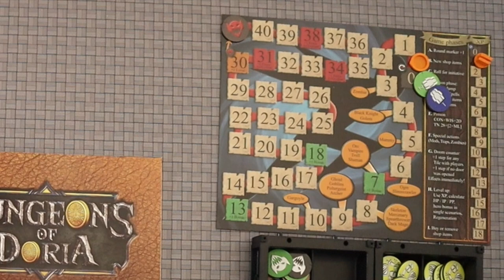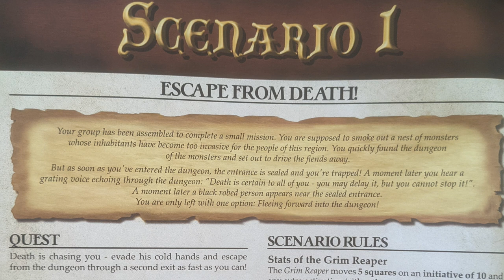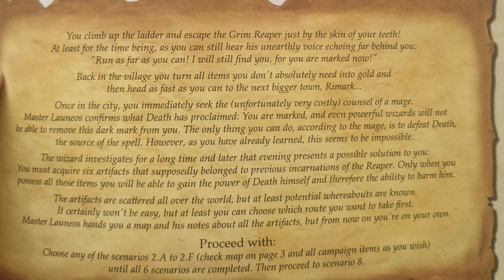Dungeons of Doria Grim Reaper Scenario 1 Play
Can the Scoundrel and Warrior survive the pursuit of the Grim Reaper?

I was sent a prototype of this game, and may receive a copy should it fund.  I was payed to create this playthrough video.

Sovranti is a sponsor of the Hungry Gamer Podcast Boards and Brews
Use the code BBCOMMUNITY for a free 60 day platinum membership.